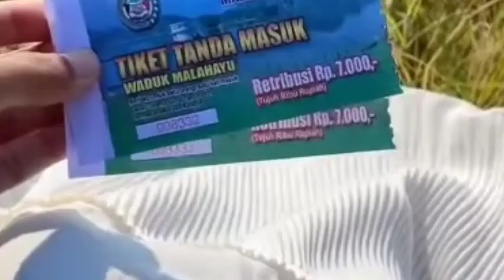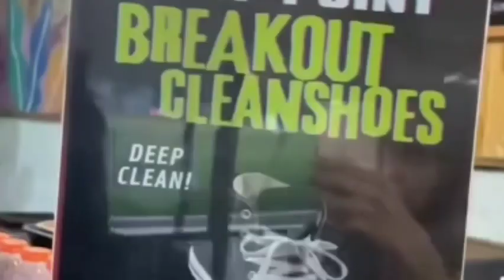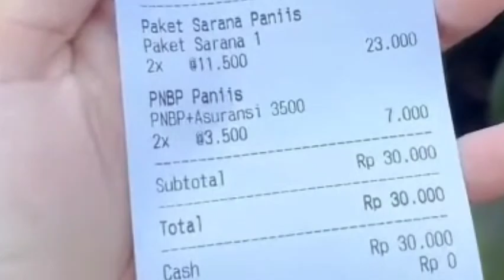ISTRI - ISTRI CANTIKNYA_SUNAN MURIA